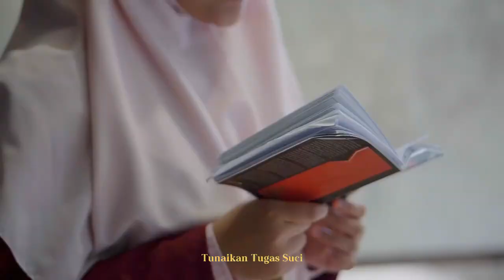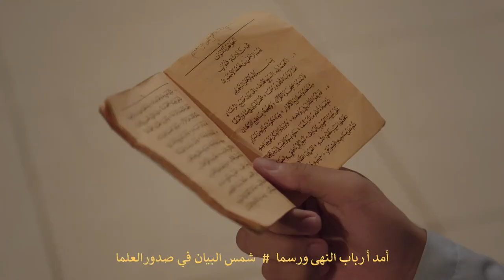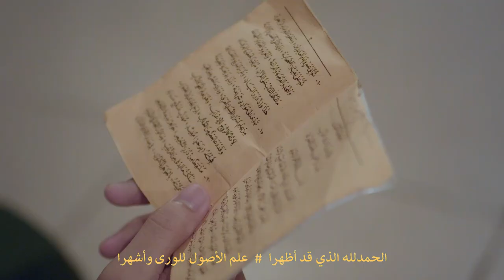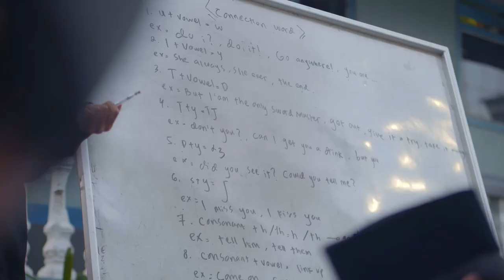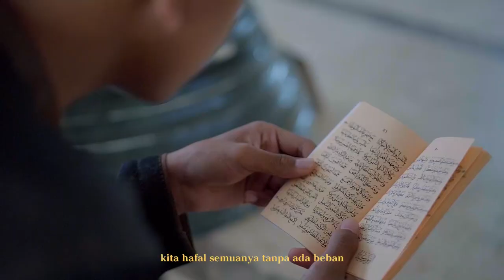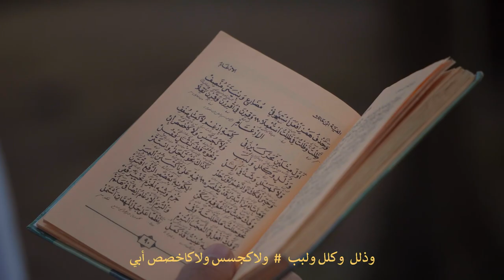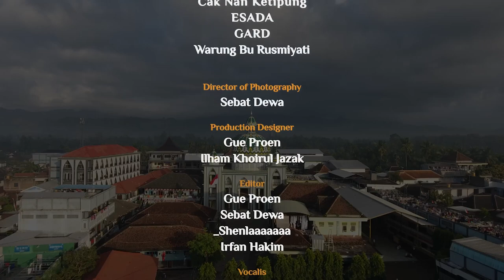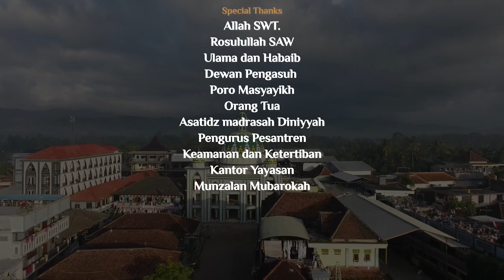ALL IN HERE | Video Persembahan Hari Lahir Ke-72 Pondok Pesantren Darussalam Blokagung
Pondok Pesantren Darussalam Blokagung Banyuwangi

Lirik:
00:00
Ifrohuu: 00:31
Bergembiralah wahai santri Darussalam
Kalian adalah generasi yang akan merubah masa depan

Mars Darussalam: 01:31
Berjuang terus putra-putri Darussalam tegakkanlah kalimat tuhan
Bina agama bangsa dan negara susunlah kekuatan
Di medan belajar tempat kita Latihan berdakwah dan menuntut ilmu
Bersatu marilah kita ciptakan tunaikan tugas suci
Berpegang qur’an dan sunnah nabi kita laksanakan
Membina ummat menuju keridhoan tuhan

Nadhom Al-Imrithi: 03:28
أَلْحَمدُ للهِ الّذِي قَدْ وَفَّقَا ¤ لِلْعِلْمِ خَيْرَ خَلْقِهِ وَ لِلْتُّ
حتى نحت قلوبهم لنحوه    فمن عظيم شأنه لم تحوه
فأشربت معنى ضميرالشان   فأعربت في الحان بالأالحان
ثم الصلاة مع سلام لائق  على النبي أفصح الخلائق
محمد والأل والأصحاب   من أتقنوا القران بالإعراب
وبعد فاعلم أنه لما اقتصر  جل الورى على الكلام المختصر
وكان مطلوبا أشد الطلب  من الورى حفظ اللسان العربى
كي يفهموا معاني القران  والسنة الدقيقة المعاني

Nadhom Jauharul Maknun: 04:53
الحمد لله البديع الهادي  إلى بيان مهيع الرشاد
أمد أرباب النهى ورسما  شمس البيان في صدورالعلما
فأبصروا معجزةالقران   واضحة بساطع البرهان
وشاهدوا مطالع الأنوار  ومااحتوت عليه من أسرار
فنزهواالقلوب في رياضه   وأوردواالفكرعلى حياضه
ثم صلاةالله ماترنما   حاديسوق العيس في أرض الحما

Nadhom Tashilut Turuqot: 06:07
قال الفقيرالشرف العمريطي   ذوالعجزوالتقصير والتفريط
الحمدلله الذي قد أظهرا   علم الأصول للورى وأشهرا
على لسان الشافعي وهونا   فهو الذي له ابتداء دونا
وتابعته الناس حتى صارا   كتبا صغار الحجم أو كبارا
وخير كتبه الصغار ما سمي   بالورقات للإممام الحرمي
و اجيال اللغة العربية دارالسلام لتعلم اللغة العربية

ESADA: 08:10
Esa course Darussalam English student association
Study English together with Darussalam

RAP: 10:47
There are hall a way to be success, just try to love your all of mess
I know that it makes you little stress, you all never know when you don’t sacrifice
Hit the road using cap to the great place
Accompanied to be left, cause some basis, it’s not punish
Design blue print of the future, draw the line be better
In order to restrain desireOften stay up cause they have got to keep up, always grow up
They get training
To sense scrape a living, and realize about life meaning
1951 Darussalam has been created
He has dedicated his life, sincerely inside his heart
syaikh mukhtar syafa’at as the founder, started from establishing a small shack
Little by little educate religiousness value
And proper behavior, for proselytization
Every person accept with his perception
Cause his perception is reconciliation
Small shack be large foundation, newcomer be great father
And dis disciple spread all over in Indonesia
He is imam ghozaly of java.
Darussalam tercinta kini semakin jaya, membina nusa bangsa yang berakhlak mulia
Kaulah pelita hati yang selalu ku teladani, mengajar akhlak berbudi kami adalah santri
Bukan hanya berpendidikan dan juga berpengalaman kami selalu siap untuk berjuang
Disini kita belajar Bersama untuk menggapai masa depan yang indah
Jangan kau sia-siakan waktumu karena masa depan masih menunggumuWalau kamu kesulitan dalam belajar, kau harus latih dirimu untuk tetap sabar
Dan ingatlah bahwa suatu hari nanti kamu pasti bisa meraih mimpi
Madrasah diniyah sampai mu’adalah, jurumiyah ‘imrithy sampai nadhom alfiyah
Balaghoh dan mantiq semua kita hafalkan, kita hafal semuanya tanpa ada beban
Pagi dan sore mengaji ihya’ ulumiddin, setelah maghrib mengaji tafsir jalalain
Lawanlah waktu yang tak pernah memberi maaf,
Habiskan lembar demi lembar kutubussalaf
Pendiri pondok adalah orang hebat mempunyai jiwa rohani yang kuat
Sejak kecil beliau sudah Tirakat
Beliau Bernama syaikh mukhtar syafa’at
1951 Darussalam has been created

Nadhom Alfiyyah Ibn Malik (Al-Idghom):
اول مثلين محركين في   كلمةادغم لاكمثل صفف
وذلل  وكلل ولبب     ولاكجسس ولاكاخصص أبي
ولاكهيلل وشذ في ألل    ونحوه فك بنقل فقبل
وحيي افكك وادغم دون حذر   كذاك نحو تتجلى واستتر

Ayo Mondok, Ayo Sekolah, Ayo Kuliah di Pondok Pesantren Darussalam Blokagung Banyuwangi